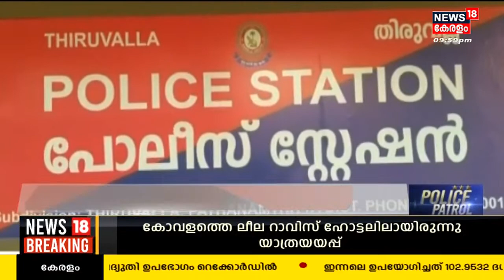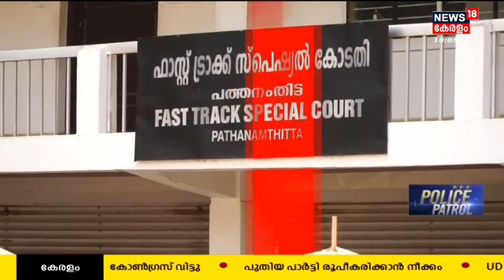Police Patrol | Kerala Crime News | Kerala News Today | News18 Kerala | 19th April 2023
Police Patrol : Watch Police Patrol, crime show, discussing the real-life incidents happened in around our neighbourhoods | ക്രൈം വാർത്തകൾ കേട്ട് പേടിക്കരുത്. ജാ​ഗരൂകരായി ഞങ്ങളുണ്ട്, കുറ്റകൃത്യങ്ങളുടെ ലോകത്തെ എല്ലാ വാർത്തകളും പുറംലോകത്ത് എത്തിക്കാൻ, കുറ്റവാളികൾക്ക് ശിക്ഷ ഉറപ്പ് വരുത്താൻ, പൊലീസിം​ഗ് സംവിധാനത്തിലെ പിഴവുകൾ ചൂണ്ടികാണിക്കാൻ... കാണുക പൊലീസ് പട്രോൾ.